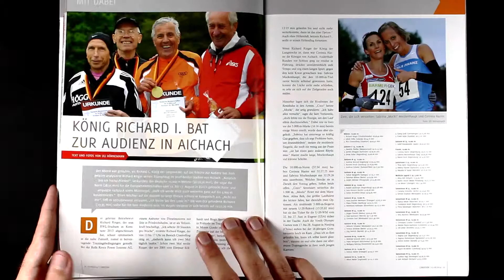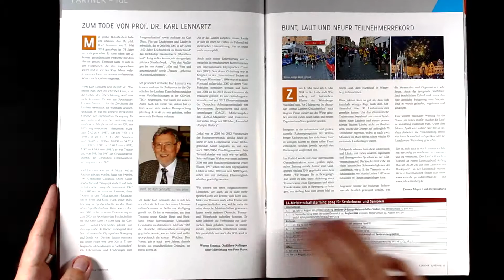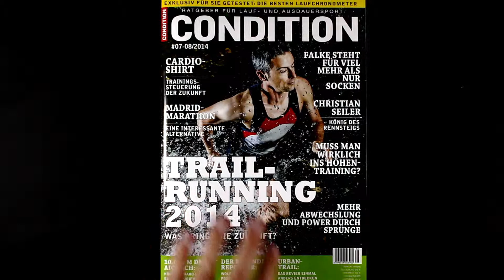Condition - Trail Running - Cardioshirts - Madrid Marathon #7-8 / 2014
Direkt hier bestellen (auch aus dem Ausland)

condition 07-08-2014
Beschreibung

Startschuss
Editorial
Inhalt
Moment(l)aufnahme

Mit dabei
Urban-Trail - das "Revier" einmal anders entdecken
König Richard 1. bat zur Audienz in Aichach
Viking Keep on Running Alzenau und Mömbris
Flacher, schneller - und viel mehr Teilnehmer
Christian Seiler, "König" des Rennsteigs
29. Haspa Marathon-Hamburg

Klartext
Nahrungsergänzungsmittel in aller Munde
Quo vadis, Lisa und Anna?
Cardio-Shirt - Trainingssteuerung der Zukunft
Falke steht für mehr als Socken
Wolf-Dieter Poschmann, der rasende Reporter
Kolumne Trailgeflüster

Gut beraten
Neues vom Laufmarkt
Test
Sprechstunde Dr. Ziegler
Durchfall beim Laufen
Woher kommt mein Wadenschmerz?
Sommer, Sonne ...
Rezept
Pinnwand

Im Fokus
Titelthema Trailrunning 2014
Magische Zahlen in der Leichtathletik Von 20 bis 1: Von Hines bis Zatopek

Unsere Partner
IGL
DVLÄ - Aktuell

Training
Mehr Abwechslung und Power durch Sprünge im Lauftraining
Wer muss ins Höhentraining?

Termine & Verschiedenes
Wo läuft was?/Impressum
Vorschau

Nachgefragt
Was macht eigentlich ... Uwe Hartmann?